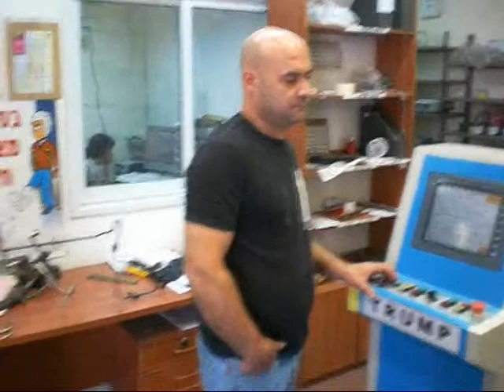TRUMP series Tube Bending machinery by AD-AM Trade of Moty Pri Mor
TRUMP series Tube Bending machinery by AD-AM Trade of Moty Pri Mor, The series from TRUMP Tube Bending machinery was adapted in particular to our professional requirements. All the parts, structure and characters are similar to machines that we are marketing since then 30 years. Our professional experience and purchasing of drawings plans for Electric, Electronic, Hydraulic and mechanical from known companies in Europe bring to upgrading of the machines' systems to accurate and attractive performance.
The obvious advantage is the attractive price !!he attractive price !!